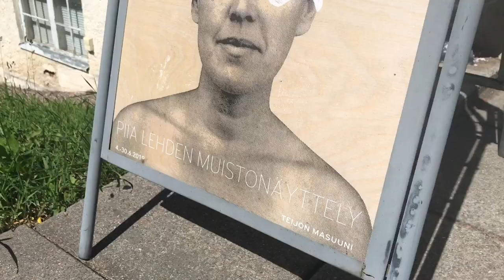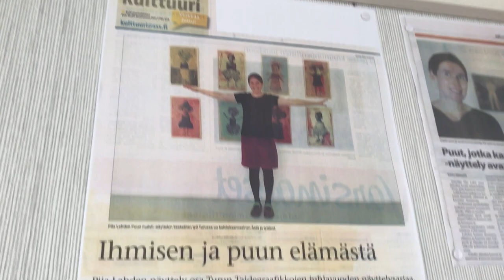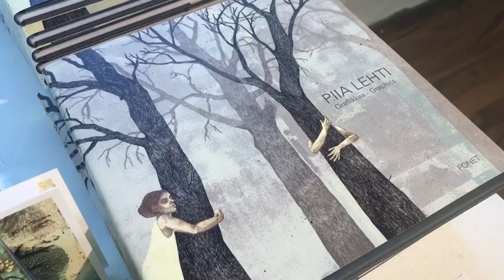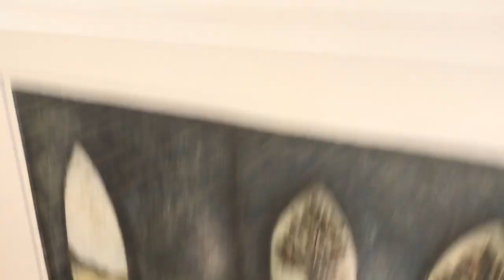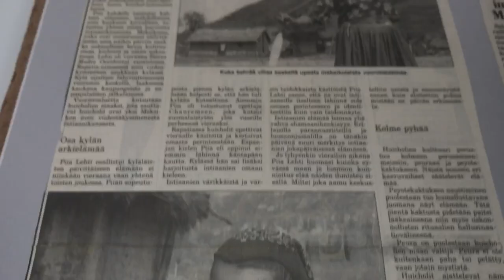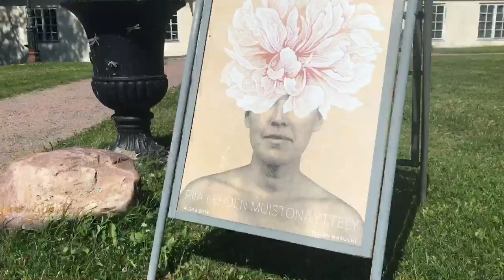Piia Lehden Muistonäyttely - Piia Lehti In Memoriam Exhibition 2019 | Teijon Masuuni Suomi - Finland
Vuonna 2017 menehtyneen taidegraafikko Piia Lehden muistonäyttely Teijon Masuunilla vanhan ruukkikylän sydämessä 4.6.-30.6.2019.

Memorial exhibition of the Finnish graphic artist Piia Lehti in the Teijo Ironworks Village, June 4-30, 2019. She passed away in 2017.

Piia Lehti (1973 Halikko - 2017) oli suomalainen taidegraafikko. Lehti vietti lapsuutensa Halikossa ja opiskeli lukion jälkeen valokuvausta Kuusamon kansanopistossa 1992–1993. Hän vietti nuoruudessaan vuoden Meksikossa, jossa tutustui taidegrafiikkaan. Taidealaa Piia Lehti opiskeli Virossa Tallinnan taideakatemiassa (Eesti Kunstiakadeemia) 1995–1999. Lehti avioitui virolaisen taiteilija Ramo Tederin kanssa. Taideteollisessa korkeakoulussa 1999–2001 ja valmistui taiteen maisteriksi. Piia Lehti oli Salon Taiteilijaseuran jäsen.

Lehti asettui perheineen asumaan Teijon kylään Salon kaupunkiin. Kasvimaa oli luontoa rakastavalle Lehdelle tärkeä rentoutumispaikka. Hän ja hänen perheensä pyrkivät arjessaan toteuttamaan ekologista elämänmuotoa.

Lehden teoksia on ollut monissa yhteis- ja ryhmänäyttelyissä sekä kotimaassa että ulkomailla.

Lehden taidegrafiikassa ihmisen ja luonnon rajapinnat sekoittuvat. Taiteilija leikkii rooleilla ja ruumiillisuudella häivyttämällä ihmisen, eläimen ja kasvin rajaa.

Lehden töissä on yhdistetty useita erilaisia grafiikan tekniikoita.

Lehden työt ovat yksityiskohdissaan rikkaita sekä monikerroksisia. Mukana on aimo annos surrealistista otetta. Hänen teoksensa kuvastavat herkällä tavalla sitä haurasta suhdetta, joka ihmisen eläimen ja luonnon välillä on olemassa. Työt herättelevät katsojaansa: olemmeko omassa elämässämme ja omilla valinnoillamme luonnon puolella vai sitä vastaan.

Valitettavasti Piia Lehti menehtyi vuonna 2017 43-vuotiaana syöpään.

Teijon Masuuni on taiteen ja kädentaitojen keskus vanhan ruukkikylän sydämessä Teijon kansallispuiston kupeessa, vuonna 1686 perustetulla ruukin masuunilla.

Halikonlahden rannalla, vain muutaman kilometrin päässä toisistaan, sijaitsee kolme vanhaa ruukkikylää: Teijo, Kirjakkala ja Mathildedal. Ne muodostavat yhtenäisen kulttuurihistoriallisen kohteen, jossa näkyvät Suomen raudan tuotannon eri kaudet. Teijon valimo on yksi harvoista metalliteollisuutta edelleen harjoittavista valimoista. Teijon vanhoissa tehdasrakennuksissa toimii telakan ja konepajan lisäksi useita pieniä yrityksiä.

Teijon kansallispuistossa luonnonrauha kohtaa historiallisten ruukkikylien nykyelämän ja käsityöläisperinteet. Ruukkikylistä pääset suoraan kansallispuiston vaihteleviin meri-, järvi-, suo- ja metsämaisemiin.

Piia Lehti (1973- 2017) was a Finnish praphic artist. Lehti spent his childhood in Halikko and after high school studied photography at the Kuusamo folk high school in 1992–1993. In his youth, he spent a year in Mexico, where she got to know graphic art. Piia Lehti studied art in Estonia at the Tallinn Art Academy (Eesti Kunstiakadeemia) 1995–1999. Lehti married the Estonian artist Ramo Teder. In Finland Lehti studied at the University of Applied Arts  1999–2001 and graduated with a master's degree in art. Piia Lehti was a member of the Artists' Association of Salo.

Lehti and his family settled in the old village of Teijo in the city of Salo. The botanical garden was an important place of relaxation for the nature-loving Lehti. She and her family strive to implement an ecological way of life in their everyday life.

Lehti's works have been in many joint and group exhibitions both in Finland and abroad.

In Piia Lehti's graphic art, the interfaces between human and nature are mixed. The artist plays with roles and physicality by blurring the line between human, animal and plant.

Her works combine several different graphic techniques.

Piia Lehti’s works are rich in detail and multi-layered. There is a real dose of surrealism. Her works sensitively reflect the fragile relationship that exists between human, animal and nature. The works awaken their viewers: we can choose, whether in our own lives and with our own choices we are on the side of nature or against it.

Sadly in 2017 Piia Lehti passed away at the age of 43 due to cancer.

Teijon Masuuni (Teijo Blast Furnace) is a café, art gallery and local handicraft center in the heart of the Teijo Ironworks Village.

On the shore of the Halikonlahti Bay, just a few kilometers away from each other, are located three old iron foundries and ironworks villages: Teijo, Kirjakkala and Mathildedal. They form a coherent cultural-historical site where the different periods of iron production in Finland can be seen. The foundry of Teijo is one of the very few foundries which still carries on metal industry. In addition to a dockyard and a machine shop, there are several small enterprises in the old factory buildings of Teijo.

Industry started in Teijo already in 1686.

Teijo's attractions include peaceful lakes, seashores, marshes and forests of the Teijo National Park as well as historic ironworks villages where traditional crafts still thrive.